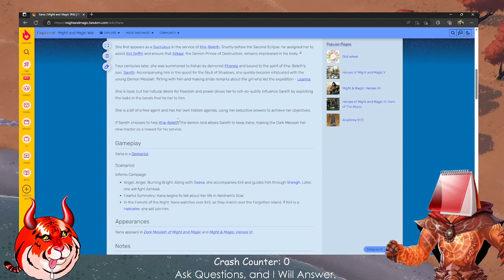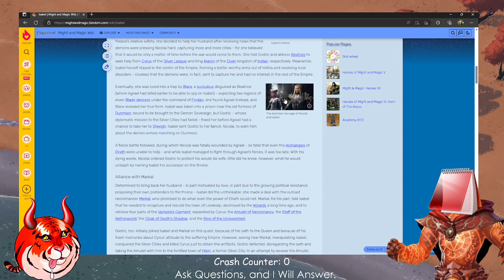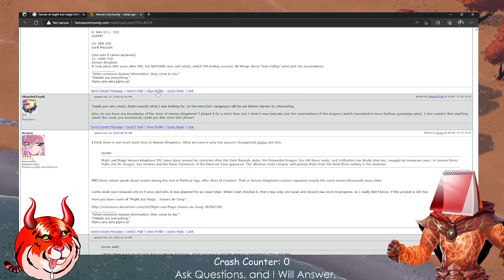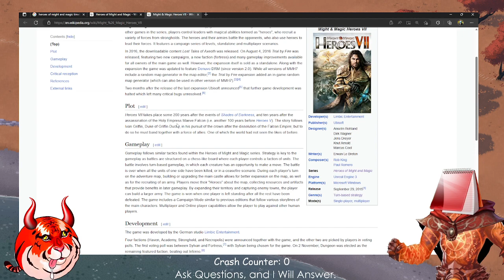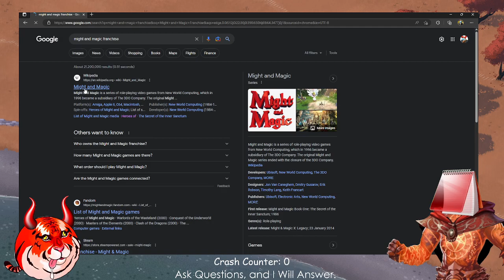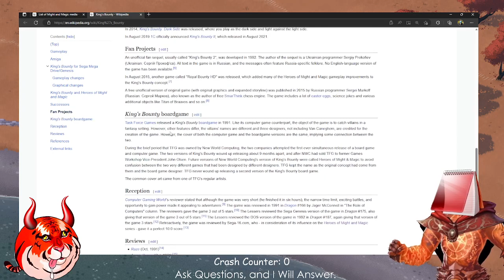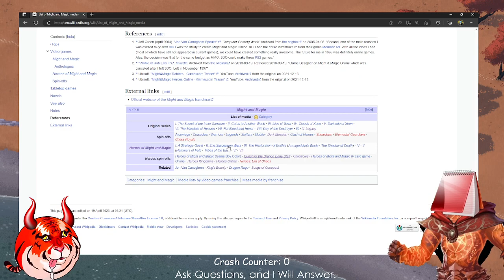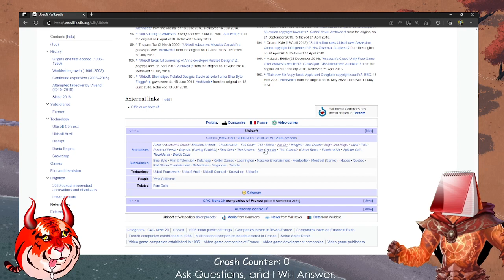McDonalds - Dark Messiah of Might & Magic 1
We go on a magical adventure to try and find our dad, and the McDonalds he promised us. I am very bad at this game. Dark Messiah / Magician Build / Brutal Difficulty.